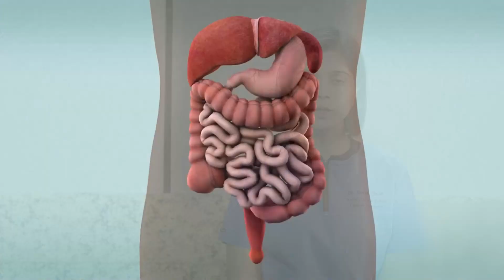पेरिटोनियल कैंसर के लक्षण | Symptoms of Peritoneal cancers in Hindi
पेरिटोनियल कैंसर के लक्षणों में पेट में दर्द या सूजन, भूख में कमी, वजन घटना, और पाचन संबंधी समस्याएं शामिल हैं। यदि ये लक्षण दिखाई दें, तो चिकित्सा सलाह लेना महत्वपूर्ण है।

Dr. Swati Shah is the best peritoneal cancers specialist in Ahmedabad, Gujarat, and her reputation extends throughout India. She provides top-tier peritoneal cancer treatment in Ahmedabad, with over 10+ years of experience in treating various types of cancers. Her profound expertise and patient-centric approach have made her a trusted name in oncology, ensuring those facing peritoneal cancers receive the highest standard of care and the most effective treatment strategies available.